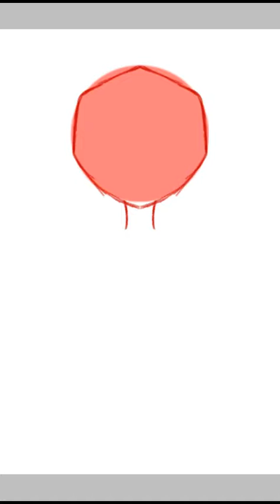Otro speedpaint espero les gusten :3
No sé si puse canción pero en fin ...
Byes :3 ♥️